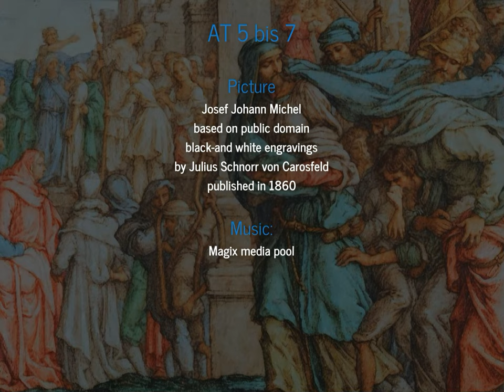Photostory AT 5 Ruth, AT 6 Samuel, AT 7 Kings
Ruth ist ein Buch des Alten Testaments, das die Geschichte von Ruth erzählt, einer Moabiterin, die sich in einen jüdischen Mann namens Boas verliebt. Ruth und ihre Schwiegermutter Naomi sind Witwen und müssen sich nach dem Tod ihrer Ehemänner einen neuen Lebensunterhalt suchen. Ruth entscheidet sich, mit Naomi nach Bethlehem zu gehen, wo sie Boas kennenlernt. Boas ist ein wohlhabender Mann, der sich mit Ruth verheiratet und ihr ein Kind schenkt. Ruth wird so zur Ururgroßmutter des Königs David.

Das Buch Ruth ist ein wichtiges Buch für das Judentum und das Christentum. Es erzählt die Geschichte von Gottes Liebe und Gnade für alle Menschen, unabhängig von ihrer Herkunft. Ruth ist ein Vorbild für Treue, Liebe und Hoffnung.

Samuel ist ein Buch des Alten Testaments, das die Geschichte von Samuel erzählt, dem ersten Propheten Israels. Samuel wird von Gott auserwählt, um das Volk Israel zu führen. Er hilft den Israeliten, sich gegen die Philister zu verteidigen und führt sie in eine Zeit des Friedens und des Wohlstands.

Das Buch Samuel ist ein wichtiges Buch für das Judentum und das Christentum. Es erzählt die Geschichte von Gottes Führung und Fürsorge für sein Volk. Samuel ist ein Vorbild für den Glauben und den Gehorsam gegenüber Gott.

Kings ist ein Buch des Alten Testaments, das die Geschichte der Könige Israels und Juda erzählt. Das Buch ist in zwei Teile gegliedert:

Die Könige Israels (1 Könige 1-22) erzählen die Geschichte der Könige Israels von Saul bis zu Ahasja.
Die Könige Juda (2 Könige 1-25) erzählen die Geschichte der Könige Juda von Joram bis zum Untergang Jerusalems.

Das Buch Kings ist ein wichtiges Buch für das Judentum und das Christentum. Es erzählt die Geschichte von Gottes Gericht und Gnade für sein Volk. Die Könige Israels und Juda werden als Beispiele für Gottes Gerechtigkeit und Barmherzigkeit dargestellt.

English summary

Ruth is a book of the Old Testament that tells the story of Ruth, a Moabite woman who falls in love with a Jewish man named Boaz. Ruth and her mother-in-law Naomi are widows and must find a new way to make a living after the death of their husbands. Ruth decides to go with Naomi to Bethlehem, where she meets Boaz. Boaz is a wealthy man who marries Ruth and gives her a child. Ruth becomes the great-great-grandmother of King David.

The book of Ruth is an important book for Judaism and Christianity. It tells the story of God's love and grace for all people, regardless of their origin. Ruth is a role model for loyalty, love, and hope.

Samuel is a book of the Old Testament that tells the story of Samuel, the first prophet of Israel. Samuel is chosen by God to lead the people of Israel. He helps the Israelites defend themselves against the Philistines and leads them into a time of peace and prosperity.

The book of Samuel is an important book for Judaism and Christianity. It tells the story of God's guidance and care for his people. Samuel is a role model for faith and obedience to God.

Kings is a book of the Old Testament that tells the story of the kings of Israel and Judah. The book is divided into two parts:

The Kings of Israel (1 Kings 1-22) tell the story of the kings of Israel from Saul to Ahaziah.
The Kings of Judah (2 Kings 1-25) tell the story of the kings of Judah from Joram to the fall of Jerusalem.

The book of Kings is an important book for Judaism and Christianity. It tells the story of God's judgment and grace for his people. The kings of Israel and Judah are portrayed as examples of God's justice and mercy.

Die Bilder basieren auf gemeinfreien Stichen von Julius Schnorr von Carolsfeld (1860 veröffentlicht). The images are based on public domain engravings by Julius Schnorr von Carolsfeld (published in 1860).
Anmerkung: alle Personen sind KI generiert und stellen keine echte Menschen dar. Die Bilder sind anschließend aufwendig weiterbearbeitet worden. Note: all people are AI generated and do not represent real people. The images were then elaborately processed.